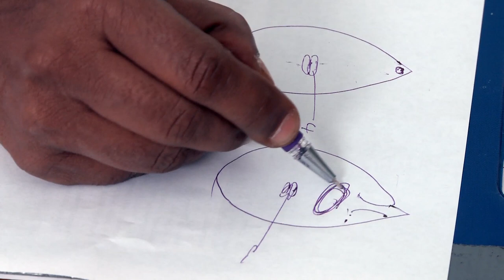Half the Sky Movement - Fistulas & the Edna Adan Hospital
Worldwide, two million women are living with fistulas. Every year there are 100,000 new cases. Only 14,000 cases are treated annually. In Somaliland women have an estimated 1 in 50 lifetime chance of developing a fistula during childbirth. When funds allow, the Edna Adan Hospital treats fistulas for free and this is the story of Fadumo Ibrahimo Juisaw who has come to this free fistula camp for women. Visiting Head Nurse Jayne Peters and Dr. Edna Adan explain how a fistula occurs and how the repair needs to be made. For Fadumo Ibrahimo Juisaw, she had six normal pregnancies and on the seventh, her urethra was torn resulting in her desperate need for surgery. The doctors and nurses at Edna Adan Hospital work to treat and fix her fistula and the fistulas of the many other women who come through the hospital.